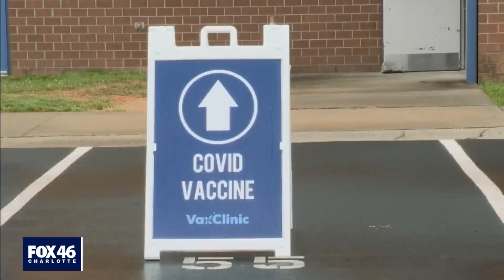Mecklenburg County plans to 'canvass neighborhoods' to help spread the word on getting the COVID vac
Mecklenburg County provides regular updates on COVID vaccination rates and provides a detailed map on areas where the rates are high and low.